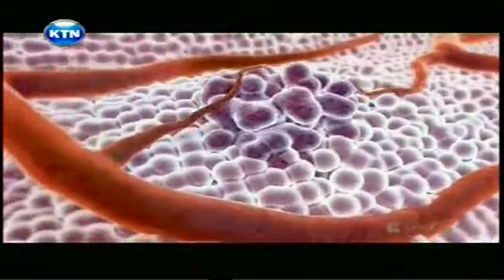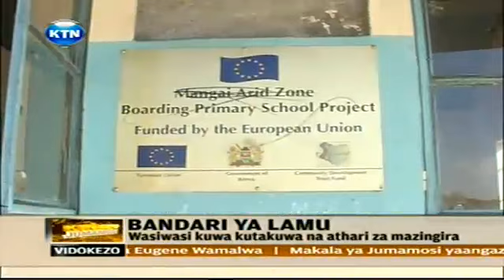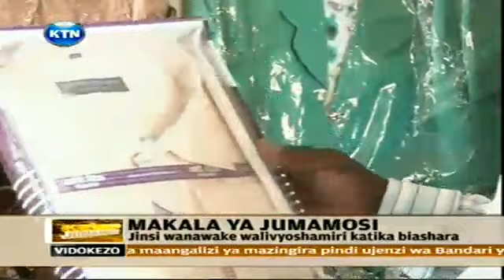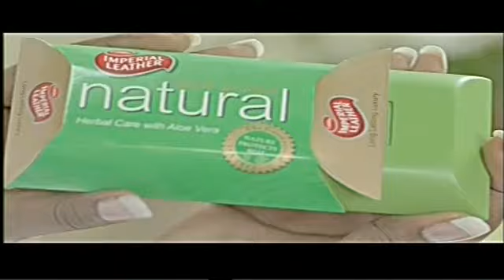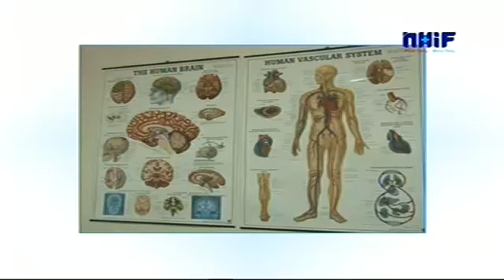KTN Leo 31th March 2012